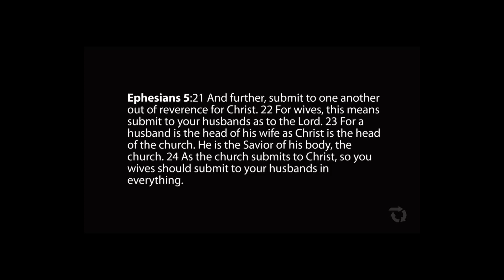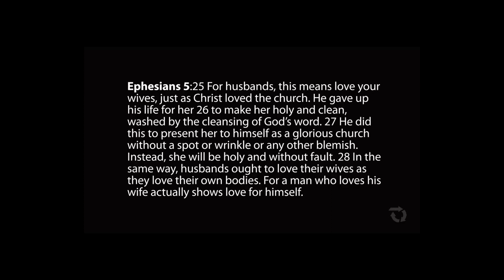Ladies, Submit to Your Husbands!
Because as long as they love you, you should just trust your man to decide everything.

Ewan Matthewson
Secular Reason
Daniel Clark
Lachie Scott
Jadeon Sheppard
Matthew Meinema

John R
Matt
Mark Dauner

John
Martine Wærås
Michael Henderson